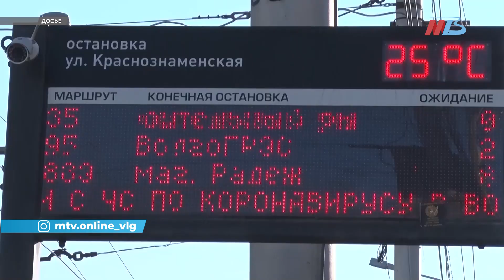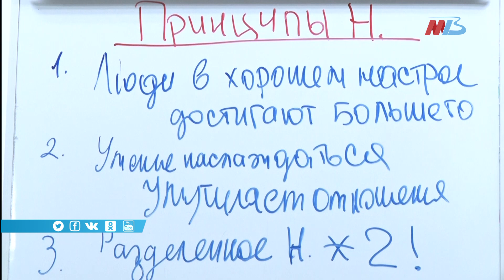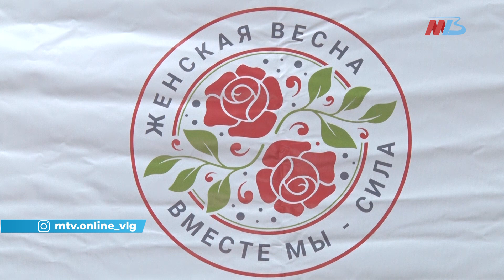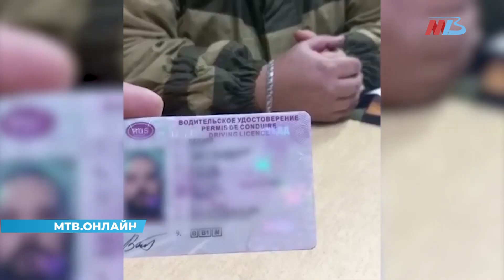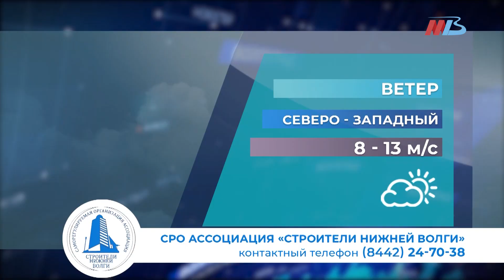Новости Волгограда и области 28.03.2022 14-00